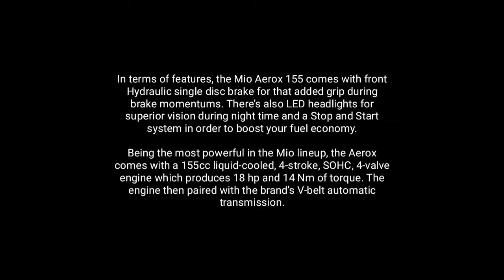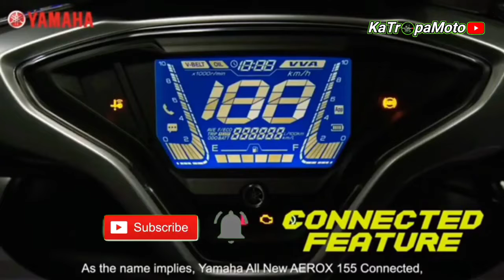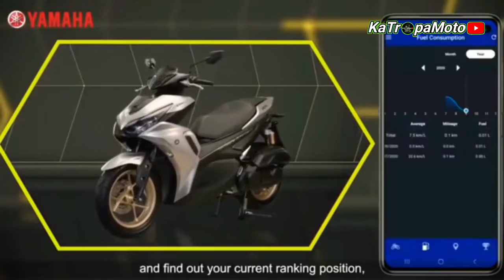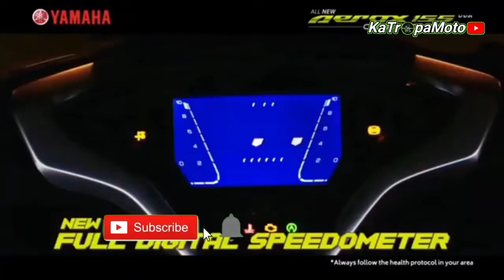2021 YAMAHA AEROX PRICE, SPECS AND FEATURES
2021 YAMAHA AEROX | PRICE, SPECS AND FEATURES

Above video is the New Yamaha Aerox 155 Price, Specification and Features 2021. Yamaha Mio Aerox 155 Overview The Yamaha Mio Aerox 155 is one of the most powerful AT scooters in the local market today. It was introduced in the Philippines back in March 2017, with now being composed of 3 variants including the Standard version, S ABS, and the special S Doxou. Price ranges from P102,900 up to P124,900. Depending on which variant you get, the Mio Aerox can be personalized through a wide range of color options such as Black Raven, Vibrant Orange, Race Blue, Matte Blue, and White. Specification Engine Type : 4-Stroke, SOHC Fuel System : Fuel Injection Cooling : Liquid Cooled Displacement : 155 cc Max.Power : 14.89 HP @ 8000 rpm Max.Torque : 13.8 Nm @ 6250 rpm Number of Cylinders : 1 Ignition : TCI Lubrication : Forced Feed Lubrication Wet Sump Compression Ratio : 10.5:1 Bore : 58 mm Stroke : 58.7 mm Number of Gears : Automatic Clutch : Dry, Centrifugal Automatic